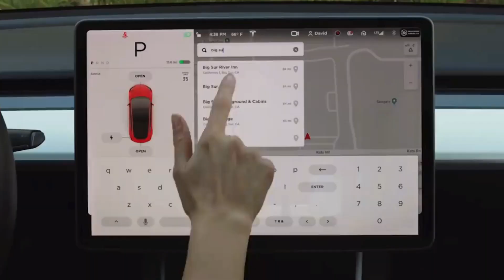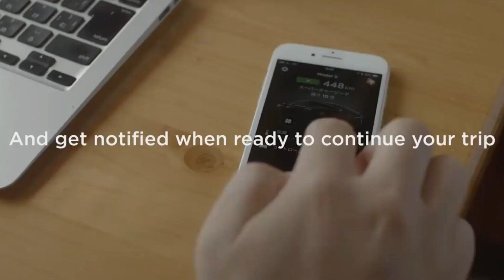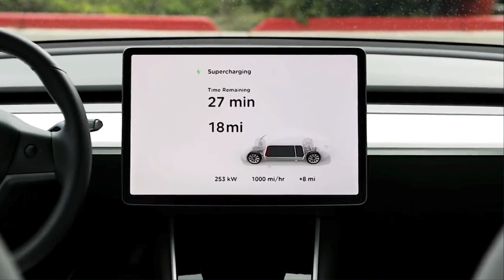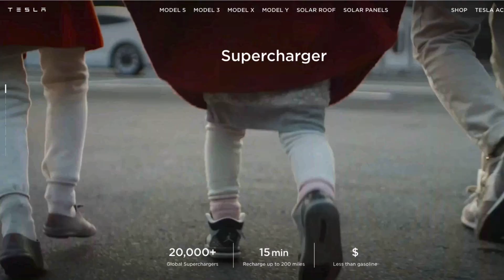How Tesla V3 Supercharging Changed EV Traveling Forever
How Tesla V3 Supercharging Changed EV Traveling Forever, 1000 miles per hour
Moshe, TEI